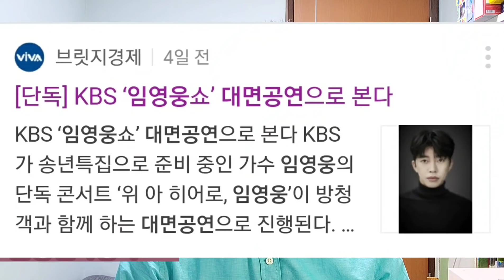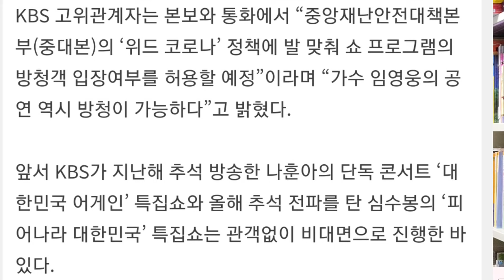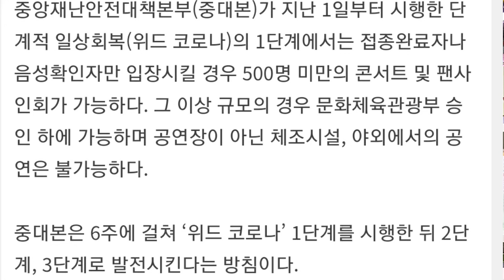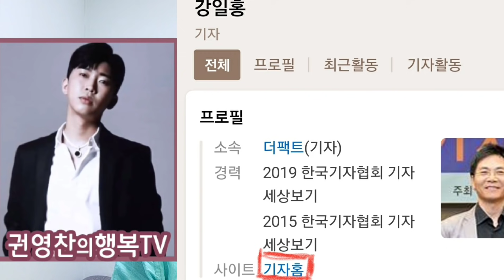[임영웅 KBS단콘 비대면 진행확정 (단독) 강일홍 국장 인터뷰(소속사 확인)| 다양한 콘텐츠 보여주기 위해 비대면 녹화로 진행후 방송|영웅시대 임영웅 다양한 콘텐츠볼 기회]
임영웅 KBS단독콘서트 비대면으로 진행